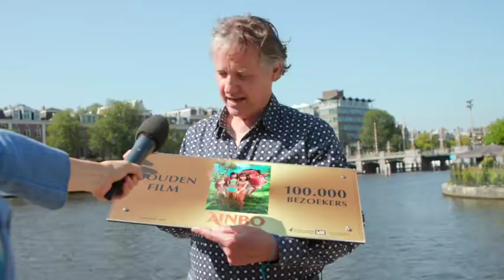Thom Hoffman ontvangt Gouden Film voor AINBO: HELDIN VAN DE AMAZONE | NFF